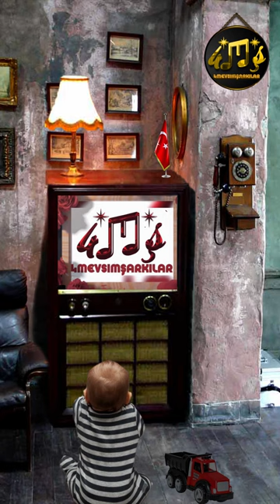Deniz Toprak ve Murat Kekilli 'Dam Üstüne Çul Serer'DikeyVideolar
Huzur verici, ruhunuzu dinlendiren, kalbinize hafiften dokunan duygusal şarkılar 'dan kısa videolar 4mevsimşarkılarShorts kanalımızda.
Bu şarkılar size tüm maneviyatı yaşattıracak. Sanatın her rengi 4mevsimşarkılarShorts.